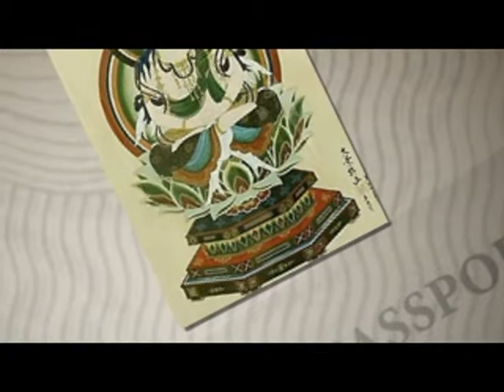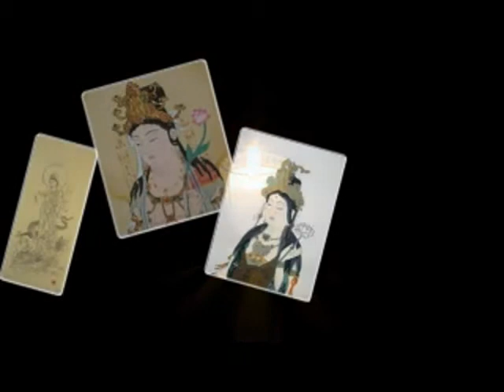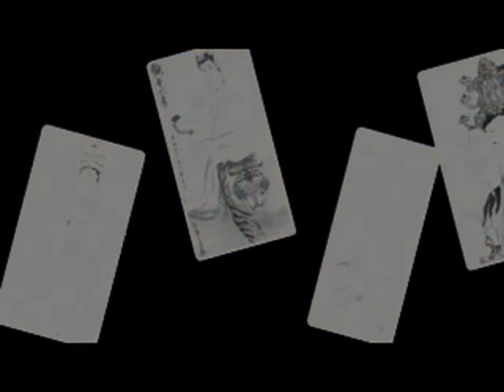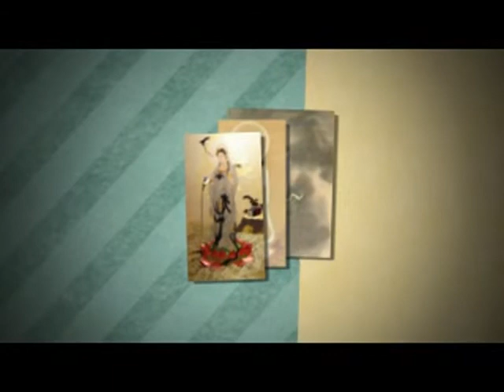67-Kinh Thủ Lăng Nghiêm